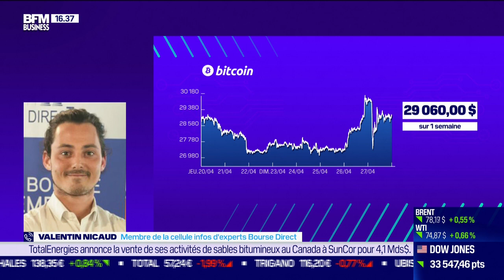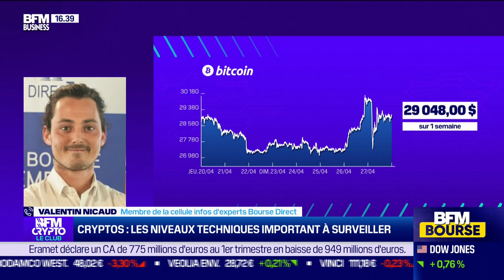BFM Crypto, le Club: Publication de Meta ce soir, à quoi il faut s'attendre ?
Ce jeudi 27 avril, Grégory Raymond, cofondateur de The Big Whale, Valentin Nicaud, membre de la cellule infos d'experts Bourse Direct, et Vincent Fourcaut, fondateur de Quantology Capital Management, parlent des publications des entreprises spécialisées dans les réseaux sociaux, notamment Meta qui a gagné plus 14% à l'ouverture, dans BFM Crypto, le Club dans l'émission BFM Bourse présentée par Étienne Bracq. BFM Bourse est à voir ou écouter du lundi au vendredi sur BFM Business.